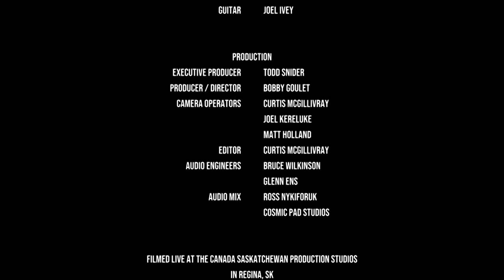Britecruise - Sask Acoustic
SaskTel maxTV Local on Demand
Canada Saskatchewan Production Studios (Soundstage), Regina, 2020.

Britecruise:
Adam Breitkreuz - Vocals - Guitar
Steve Gibson - Guitar / Vocals
Joel Ivey - Guitar / Vocals

Production:
EP - Todd Snider
Prodr/Dir - Bobby Goulet
Cam Ops - Matt Holland, Joel Kereluke, Curtis McGillivray
Editor - Joel Kereluke
Audio Engineers - Glenn Ens, Bruce Wilkinson
Audio Mix - Ross Nykiforuk (Cosmic Pad Studios)